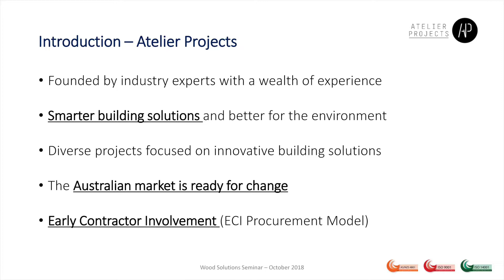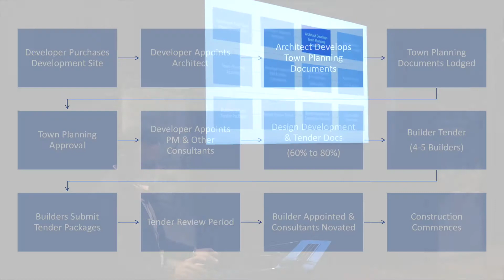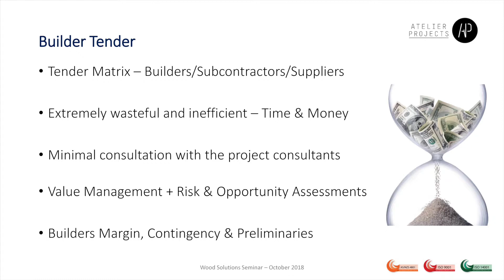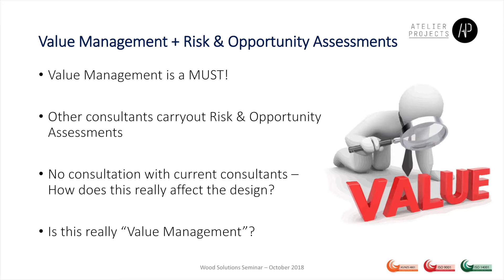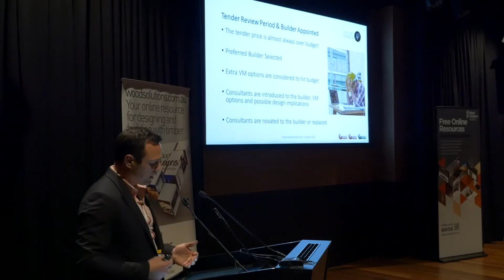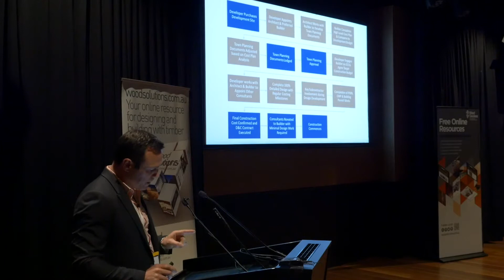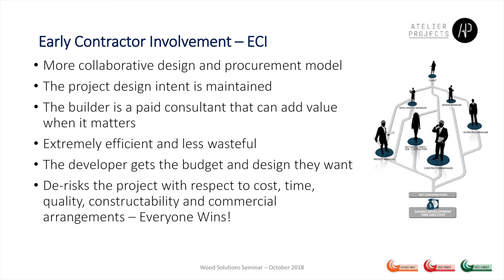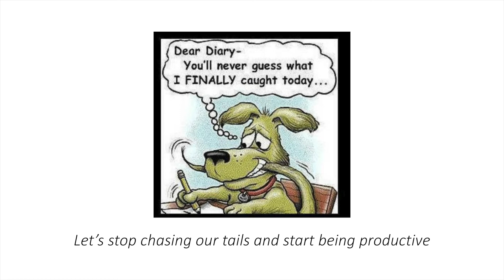Early Contractor Involvement, the new paradigm for successful project delivery - Rob De Brincat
This presentation was delivered by Rob De Brincat, New Business Manager – Innovation, Atelier Projects, at the WoodSolutions Seminar, Innovations in Timber Construction.